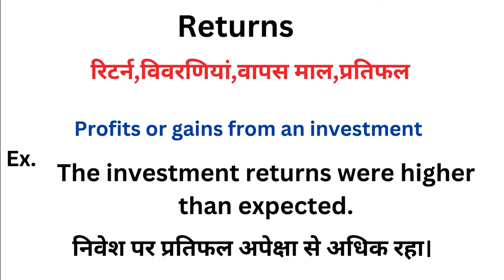Returns meaning in hindi | Returns ka matlab kya hota hai | Word meaning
Returns meaning in hindi
Returns ka matlab kya hota hai
english to hindi
word meaning
what is returns
Returns हिंदी अर्थ